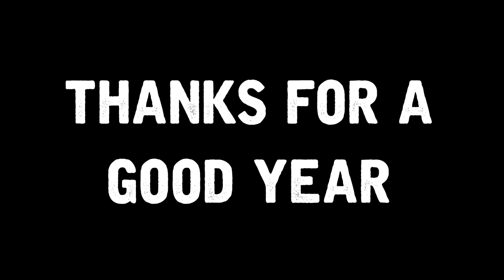GOODBYE 2015! TAKING OVER YOUTUBE IN 2016!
MAKING IT IN 2016! GOODBYE 2015 HAPPY NEW YEAR
●OMEGLE WITH GIRLS GONE SEXUAL!